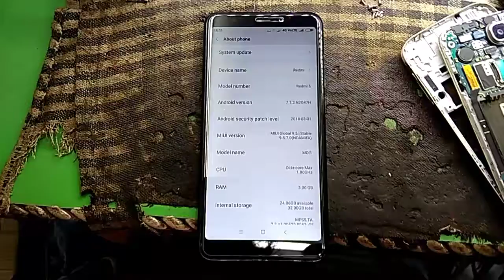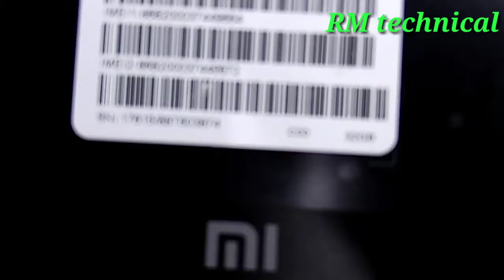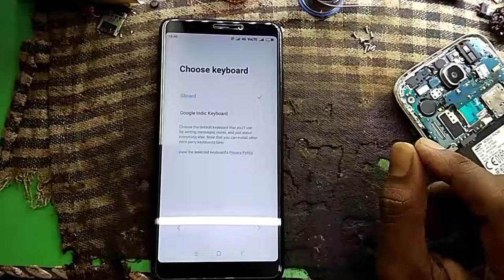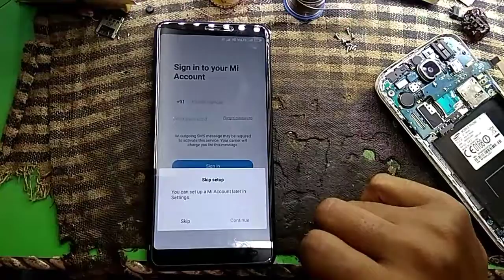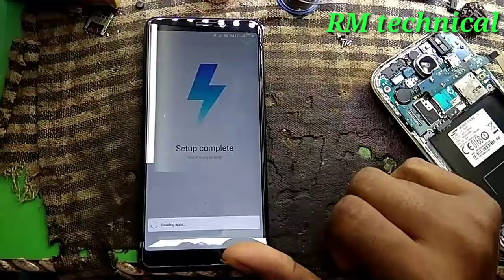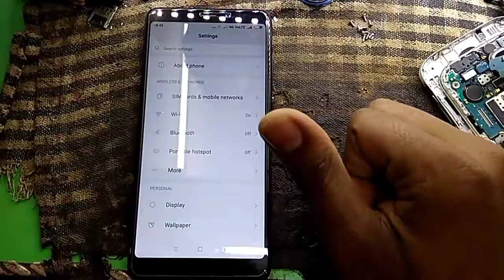MI Redmi 5 Hard Reset And Pattern Unlock | 100% Working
How to REDMI 5 HARD RESAT 100% working

DIGITEK® (DTR 455 LT) Tripod for Smartphones & Cameras

best YouTube mic Boya BYM1

NEELITE Green Chroma Key Accurate (8x12ft) Background for Photoshoots Video Editing Studio Backdrop YouTube Vlogs Live

DIGITEK® LED D416 Professional Video Light & NP-750 Li-ion Battery with Micro USB Charging |